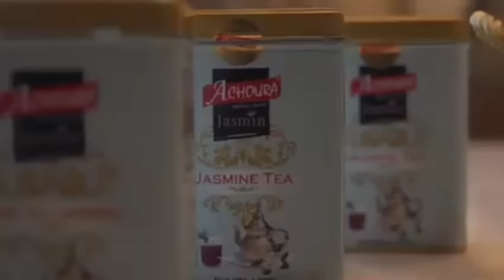ÇA ME FAIT FARIMABA A FAIT UNE RÉVOLUTION SUR BAKARIN FLOW EN RÉPONDANT WEEI SOLDAT REFUSE D'ENTRER